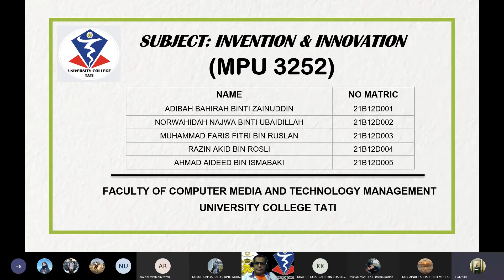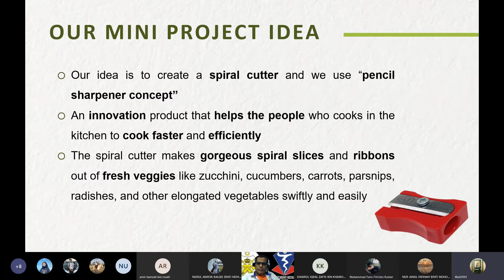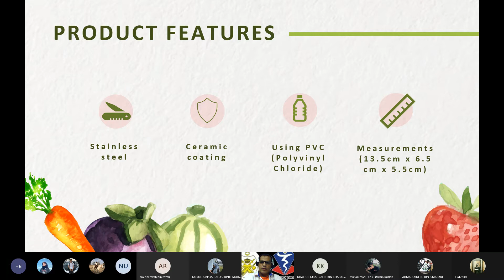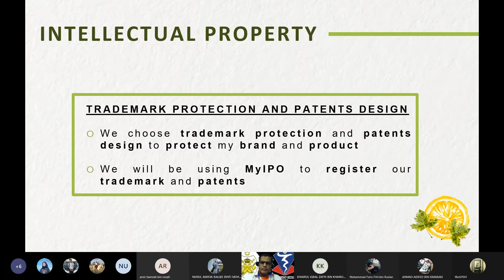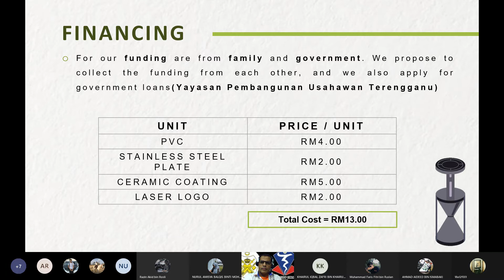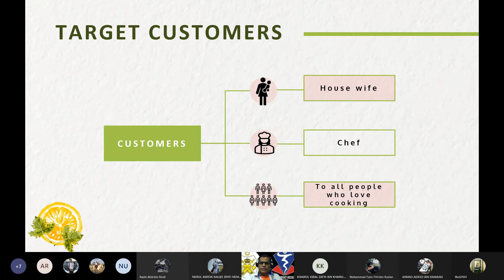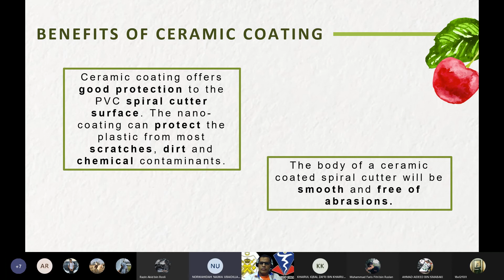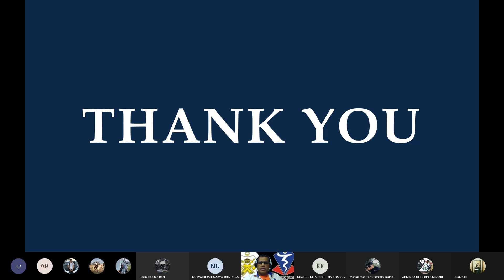INVENTION & INNOVATION BEST PRESENTATION FOR MINI PROJECT (AUGUST 2021)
SUBJECT: MPU 3252
UNIVERSITY COLLEGE TATI